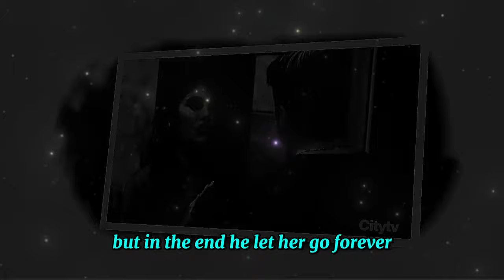Alexis blames Sam's death on Lucas and shoots him in revenge | GH Spoilers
Alexis blames Sam's death on Lucas and shoots him in revenge